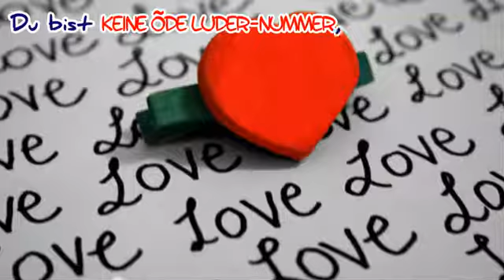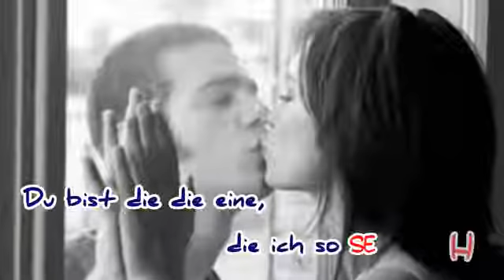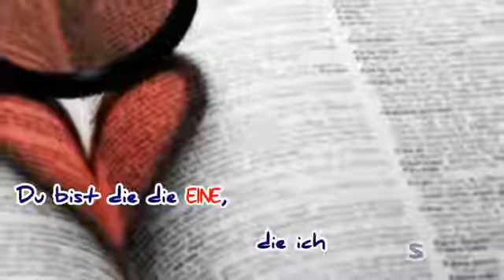Du bist meine Sucht ♥